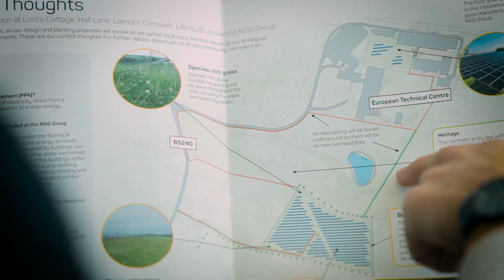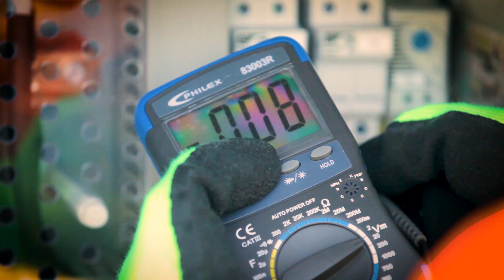Solar installation to power NSG Group’s European Technical Centre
NSG Group and Lightsource BP officially opened the new 2.29MWp solar installation on 4 July. The project, which is fully funded by Lightsource BP, is hard-wired into the private electricity network of NSG Group’s European Technical Centre in Lathom, UK. It is anticipated to provide around 30 per cent of the site’s annual electricity demand and reduce carbon emissions by 848 tonnes per year.
The project is especially significant for NSG Group as the installation showcases solar modules from First Solar, one of NSG Group’s largest global customers. The glass within the solar modules was manufactured by NSG Group and the research and development for the glass was conducted at the European Technical Centre itself.